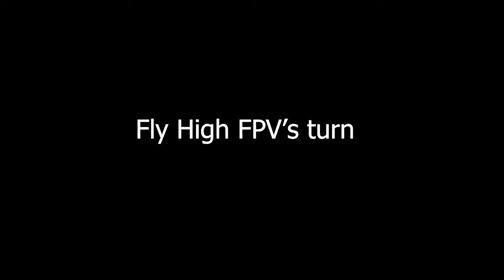Drone rescue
My daughter's drone was consumed by a tree while she was flying it at Mindfield 5.0 in Brownsville Tenn.